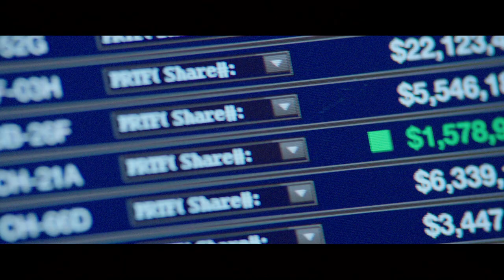Central Intelligence | Home Entertainment Trailer | Warner Bros. Entertainment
About CENTRAL INTELLIGENCE:
The story follows a one-time bullied geek who grew up to be a lethal CIA agent (Dwayne Johnson), coming home for his high school reunion. Claiming to be on a top-secret case, he enlists the help of the former “big man on campus” (Kevin Hart), now an accountant who misses his glory days. But before the staid numbers-cruncher realizes what he’s getting into, it’s too late to get out, as his increasingly unpredictable new friend drags him through a world of shoot-outs, double-crosses and espionage that could get them both killed in more ways than he can count.